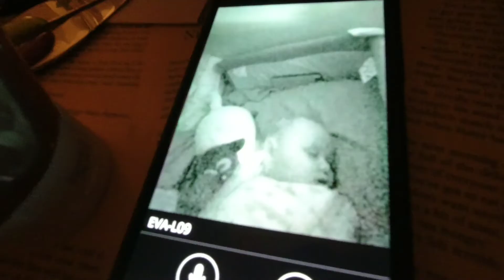Lockdown Uk Vlog 04/04/2020